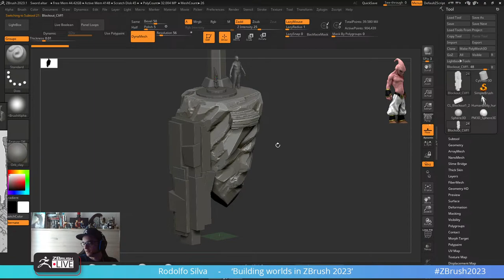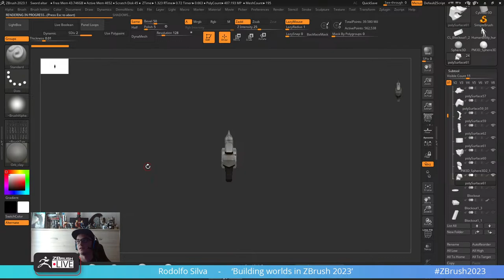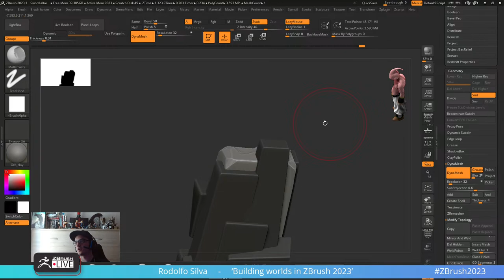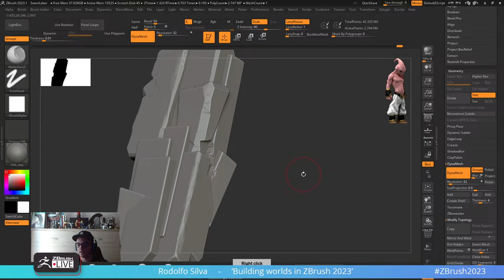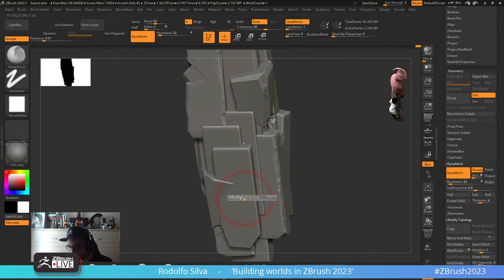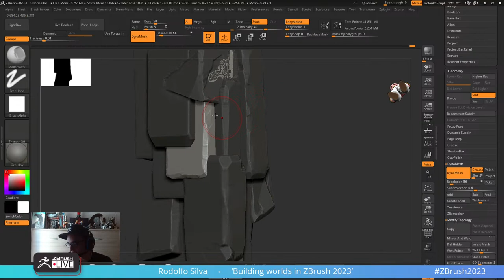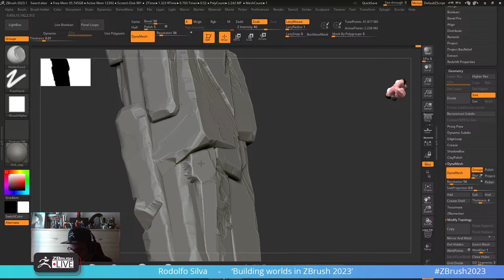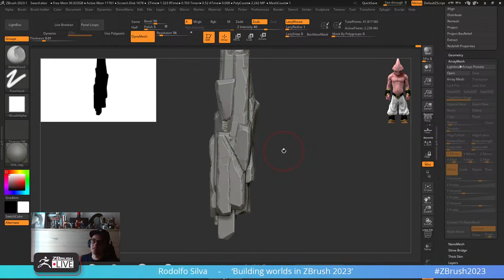Building Worlds in ZBrush 2023 – Rodolfo Silva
ZBrushLIVE